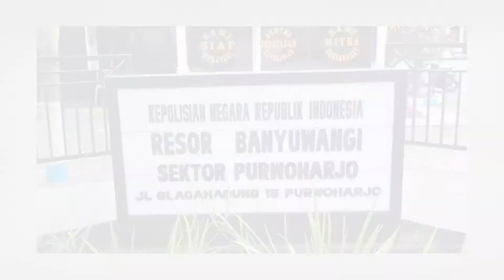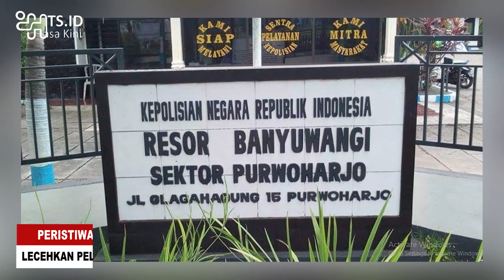Lecehkan Anak Di Bawah Umur, Pemuda Asal Kalibaru Ditahan Polsek Purwoharjo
Pelaku dugaan pelecehan seksual terhadap anak di bawah umur ditangani aparat Polsek Purwoharjo. Pelaku telah diamankan dan mendiami sel tahanan Mapolsek Purwoharjo pada Selasa (29/3/2022). Kapolsek Purwoharjo AKP Budi Hermawan mengatakan, kasus ini terungkap dari laporan dari ibu korban. Akhirnya Unit Reskrim Polsek Purwoharjo melakukan penangkapan terhadap pelaku.

BANYUWANGIHITS.ID
Rujukan Informasi Masa Kini